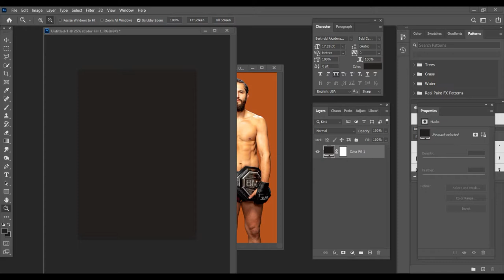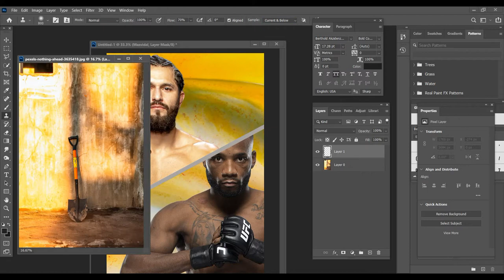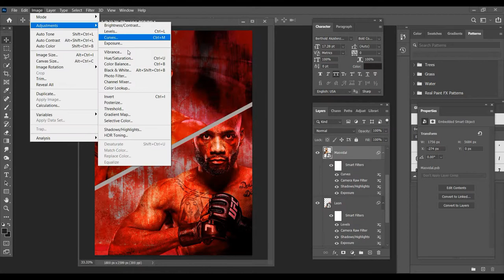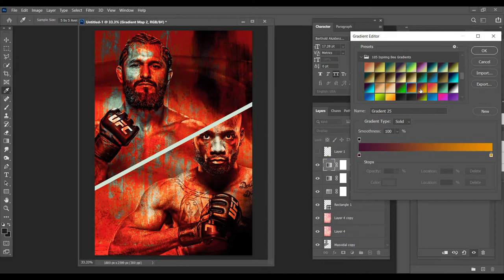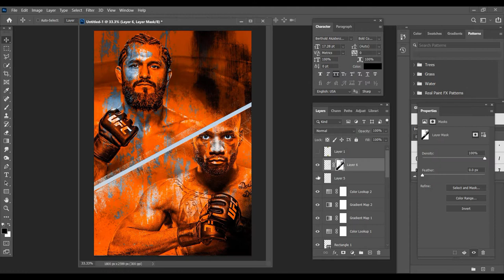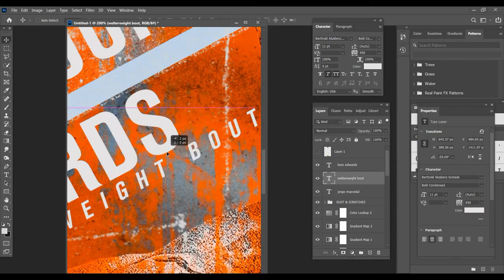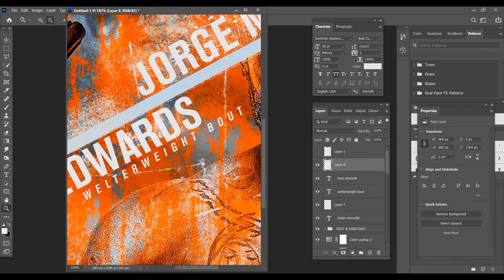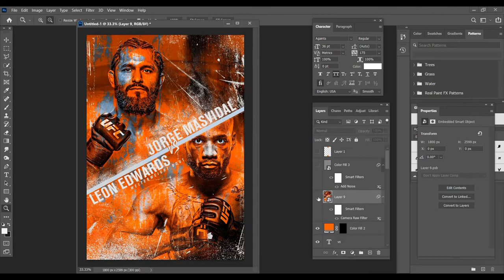Jorge Masvidal vs Leon Edwards SPEEDART | Photoshop | UFC 269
In this Photoshop video I show you how to make a JorgeMasvidal vs Leon Edwards UFC269 Poster!

The music in this video was created by Yoggy Beats.